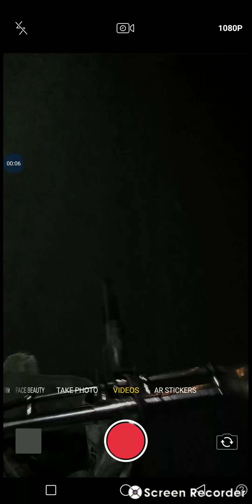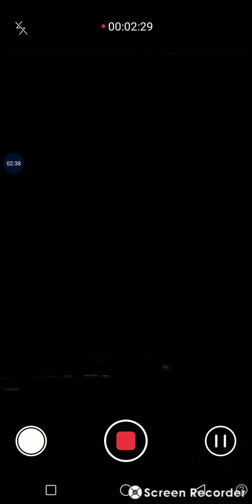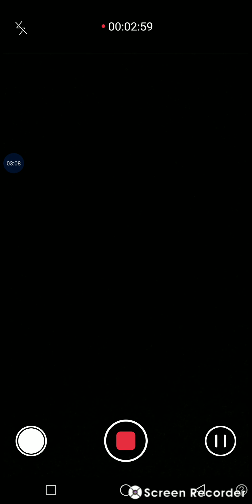Tamil business personal